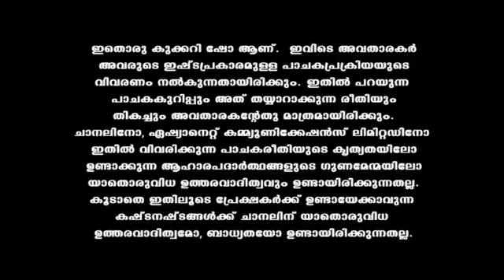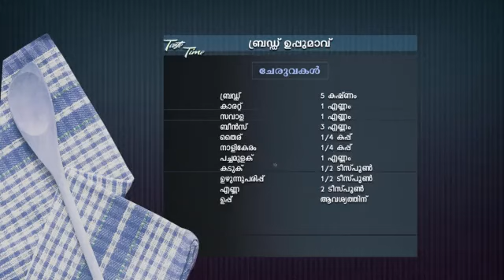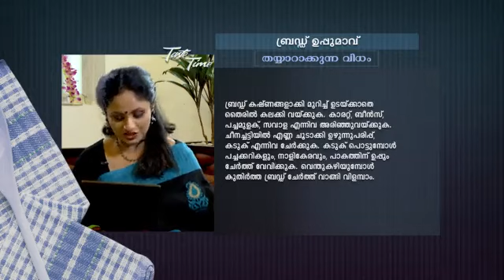Taste_Time_S31_E257_EPISODE_Reference_only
anti-piracy upload Taste_Time_S31_E257_EPISODE_Reference_only